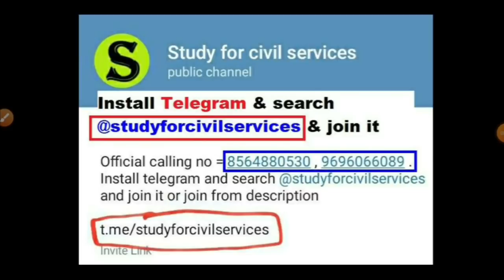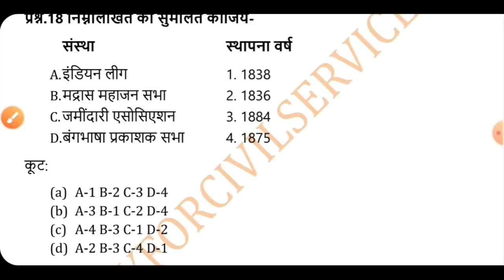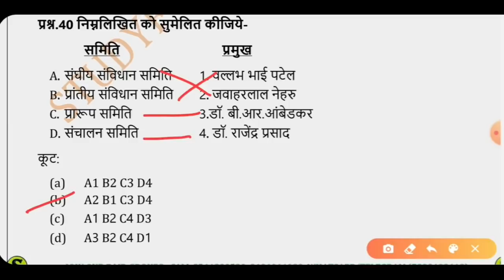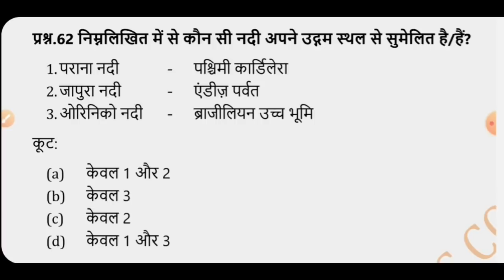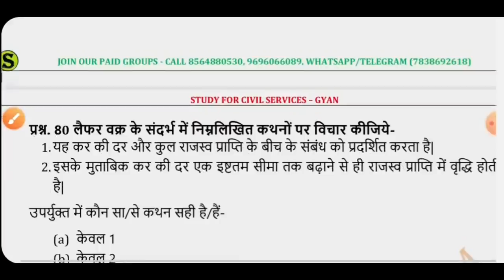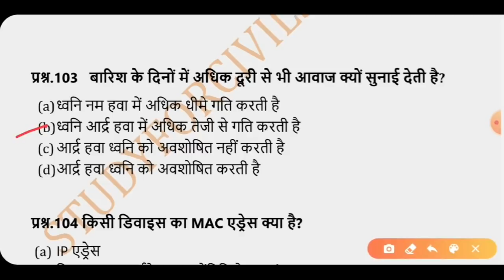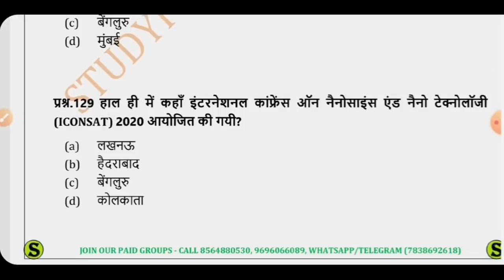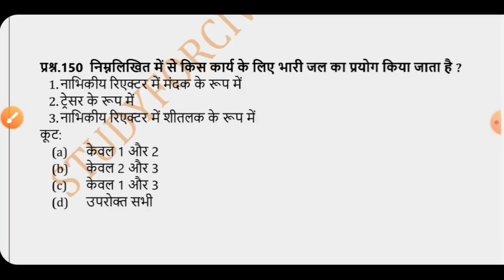हिन्दी uppsc 2020 FULL test -6 असली EXAM जैसा uppcs mock model series pre ki taiyari preparation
UPPSC 2020 PRE FULL LENGTH TEST SERIES with 150 questions sawal 200 marks model test number  2  , TOP 150 QUESTIONS of history itihas , polity rajyavyavastha , geography bhugol , economy economics arthashastra , current affairs , miscellaneous vividh , up gk uttar pradesh general knowledge ,  census 2011 , isfr report 2019 , 20th live stock census , latest agriculture mineral data etc  MCQ , ye aur bhi exams jaise ki MPPSC BPSC UPSSSC upsc pcs gk k liye bhi useful hogi
UPPSC 2020 PRELIMS PAID GROUP  model questions  ANSWERS EXPLANATION SOLUTIONS ( TOP 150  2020 latest  gk QUESTIONS  NEWS GK GENERAL KNOWLEDGE AWARENESS STUDIES  )

this video is specially uploaded by study for civil services ( gyan prakash mishra ) for uppsc uppcs up pcs psc 2020 prelims , ro aro samiksha adhikari 2016 , beo block education officer ( khand shiksha adhikari 2020 ) and also be useful for all uppsc exams like AE , APO  , upsssc all exams like lekhpal vdo lower pcs , up police upp si constable and uppcl daroga bharti  , gram panchayat adhikari , village development officer , also posts like Deputy Collector, Deputy Superintendent of Police, Block Development Officer, Assistant Regional Transport Officer, Assistant Commissioner (Commercial Tax), District Commandent Homeguards, Treasury Officer/Accounts Officer (Treasury), Cane Inspector and Assistant Sugar Commissioner, Superintendent Jail, Manager Credit (Small Industries), Manager Marketing and Economic Survey (Small Industries), Executive